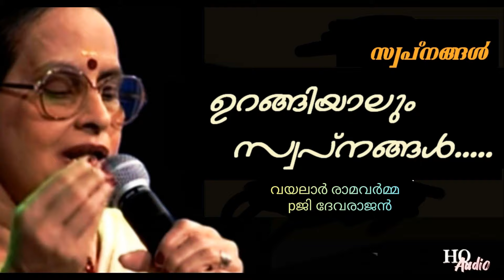Urangiyalum Swapnangal (Hq) | G Devarajan | Vayalar | P Madhuri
ചിത്രം            സ്വപ്നങ്ങൾ
 ഗാനരചന      വയലാർ രാമവർമ്മ
 സംഗീതം           ജി ദേവരാജൻ
 ആലാപനം           പി മാധുരി

ഉറങ്ങിയാലും സ്വപ്നങ്ങൾ
ഉണർന്നാലും സ്വപ്നങ്ങൾ
ഉടലോടെ സ്വർഗ്ഗത്തിലേയ്ക്കവയുടെ ചിറകിൽ
ഞാനുയരും
(ഉറങ്ങിയാലും..)

നക്ഷത്രപ്പൂമരം പൂക്കും നാട്ടിൽ
ലജ്ജാവതീ നദിക്കരയിൽ
എന്നോടൊരുമിച്ചെല്ലാ നേരവും
എൻ പ്രിയനുണ്ടാവും
എൻ പ്രിയനുണ്ടാവും
(ഉറങ്ങിയാലും...)

വെൺമേഘ വിശറികൾ വീശും കാറ്റിൽ
വൃന്ദാവനങ്ങൾക്കരികിൽ
എന്നംഗങ്ങളെ ലഹരിയിൽ മുക്കാൻ
എൻ പ്രിയനുണ്ടാവും
എൻ പ്രിയനുണ്ടാവും
(ഉറങ്ങിയാലും...)

This song has been uploaded for listening pleasure only and an archive for good malayalam music. If any song is in violation of the copyrights in the song, then please let me know I shall remove it from my youtube channel.